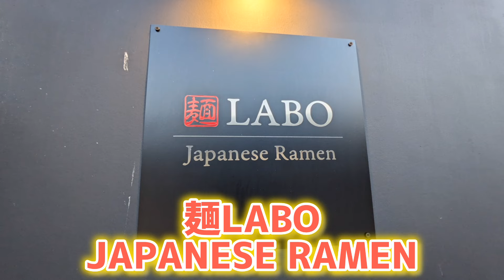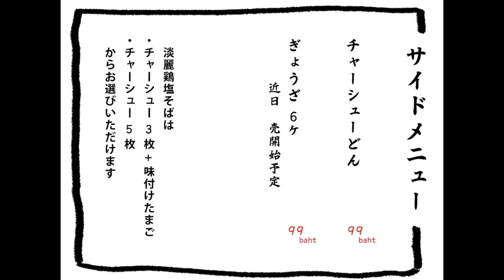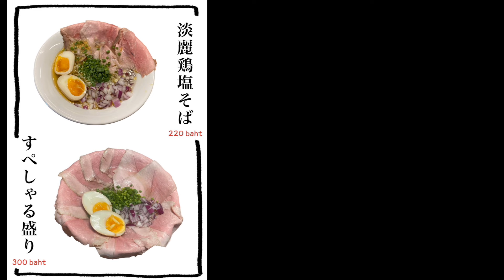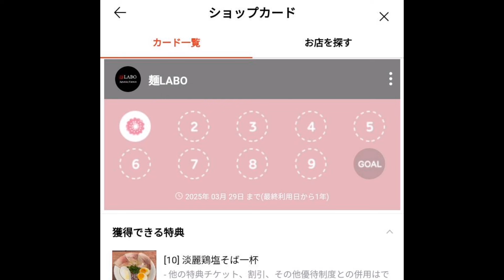【パタヤ】パタヤの日本ラーメン業界に殴り込み。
今まで無かった激旨の本格的な塩ラーメンがパタヤに遂に登場。
こんなに旨い塩ラーメンをパタヤで食べれるとは思ってませんでした。
そして、とんでもないプロモーションを頂きました。
絶対 今 行かないと損します。